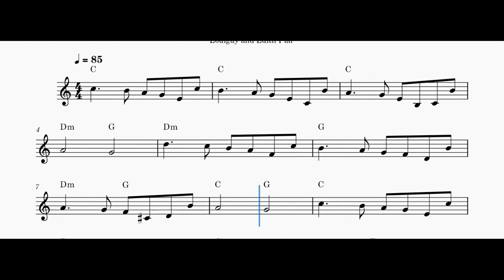La Vie En Rose - Sheet Music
Bb, C, Eb and Bass Clef Sheet Music Avaliable

"La Vie en rose"  is the signature song of popular French singer Édith Piaf, written in 1945, popularized in 1946, and released as a single in 1947. The song became very popular in the US in 1950, when seven versions reached the Billboard charts. These recordings were made by Tony Martin, Paul Weston, Bing Crosby (recorded June 22, 1950), Ralph Flanagan, Victor Young, Dean Martin, and Louis Armstrong.
A version in 1977 by Grace Jones was also a successful international hit. "La Vie en rose" has been covered by many other artists over the years, including a 1977 version by Bette Midler, a 1993 version by Donna Summer, a 2018 version by Lady Gaga, and a 2019 version by Lucy Dacus. Harry James also recorded a version in 1950. Bing Crosby recorded the song again for his 1953 album Le Bing: Song Hits of Paris.